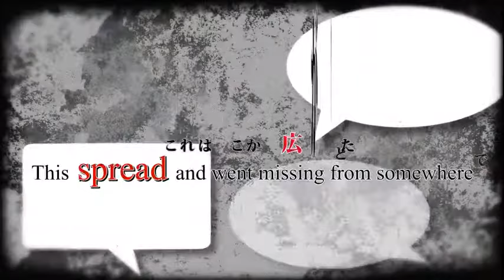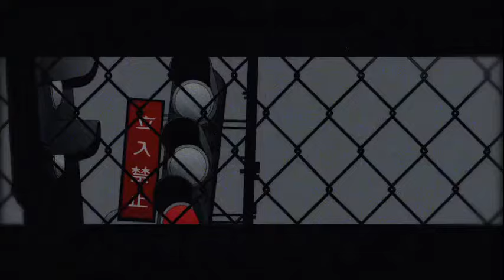IA- Aimless Imitation Chair Stealing Game Subbed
Lyrics- Suzumu
Guitar- Gibson
Art- Kara
Main Design- Saine
Video- Yuuki Iwakura

The fourth song in the Bookmark of Demise Project. Following the urban legend/creepy story theme of the series, this one is about the monkey's paw and I suppose Musical Chairs and maybe Monkey See, Monkey Do. I have no idea.

The brown haired girl is from Warning of Impostors, the second song in the project. So maybe Aimless was the Doppelgänger she saw? After all, that's Warning's ribbon in her hair...